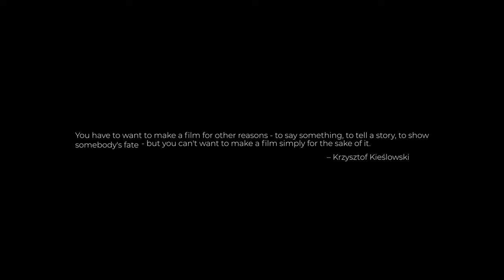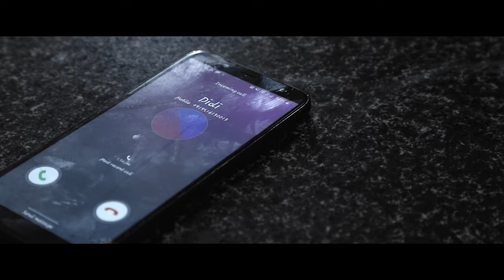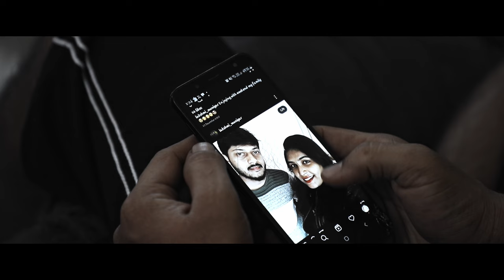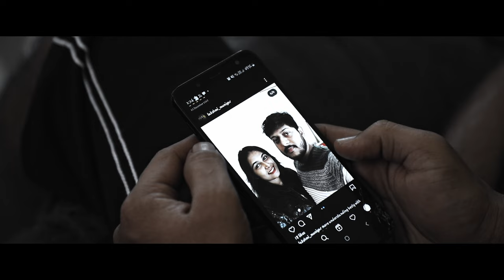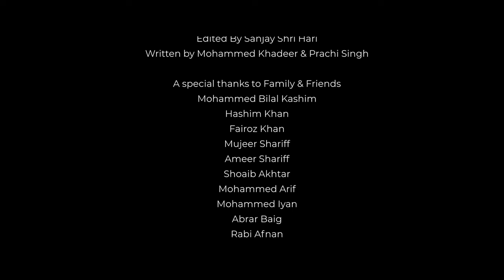DISORDER | Hindi Short Film | Mohammed Khadeer | Prashant Simha | Smruthy | Chidambara Kote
Disorder is about a person who is suffering from an anxiety disorder. He's detached from people because of extreme fear of embarrassment, helplessness, and panic attacks. Wanting to be alone, he confines himself to his small rented apartment and doesn’t leave his comfort zone.:

Cast:
Prashant N Simha
Smruthy Venkatesh
Chidambara Kote
Nishtha Bharti
Anti Sahoo as Himself

DIRECTOR : Mohammed Khadeer
CMERA : Sreenivasa Y K
ASST  DIRECTOR : Vitesh Manjunath Raj
EDIT :  Sanjay Shrihari
MIX & MASTERING : Zakir Hussain
PRODUCTION CO-ORDINATOR : Chidambara Kote
WRITTEN : Mohammed Khandeer & Prachi Singh